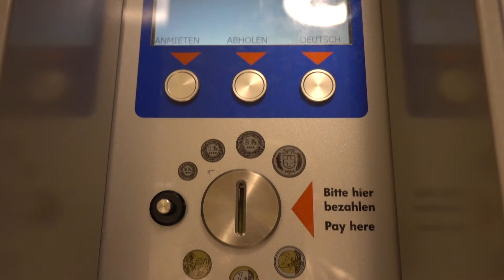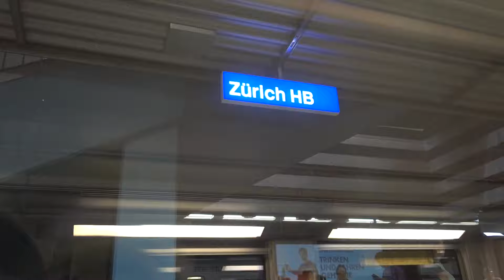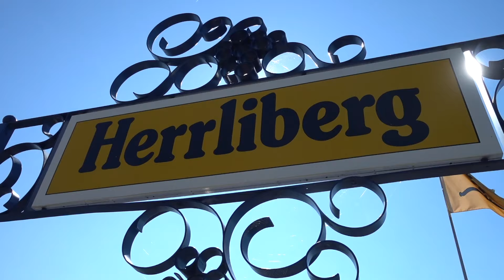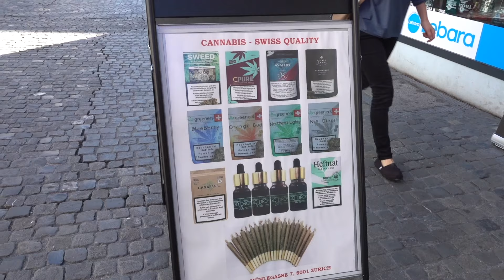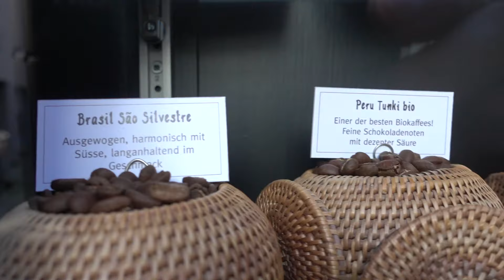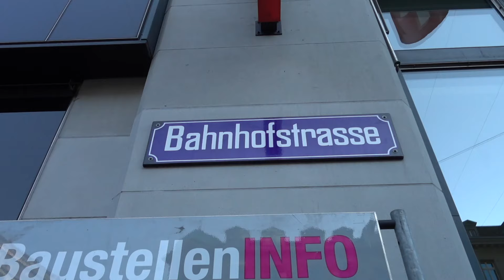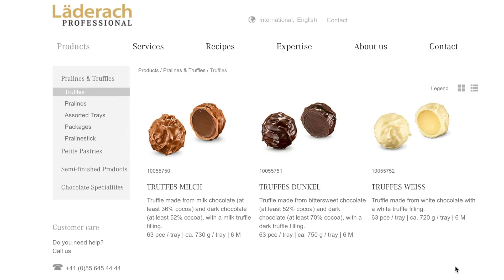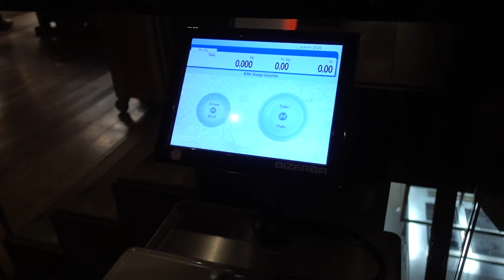SWISS CHOCOLATE - SPRUNGLI AND LADERACH | Things to do in Zurich, Switzerland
A quick day, and an overnight layover, in Zurich, Switzerland - known as one of the most expensive cities in the world! So, what are some things to do in Zurich, Switzerland (during a layover)?

Thankfully our good friend Patrick took care of my layover and becoming my Zurich Travel Guide!

I started off right and got myself the Zurich Card, which gives you a free access and discounts to many Zurich Attractions, as well as to public transportation!

I met up with our good friends Patrick and Julia, who lives in Herrliberg - a small, affluent community by the Lake Zurich shore. It is simply a beautiful place - and after catching up with them, Patrick and I hopped onto the Lake Zurich ferry to get back to the city center to start a small walking tour in Zurich.

There are several things to see in Zurich, including Paradeplatz and Bahnhofstrasse. In the train station, I managed to check out the two famous Swiss chocolate shops - Sprüngli and Chocolatier Läderach.

I got three truffles to taste from Läderach Bahnhofstrasse. All are very tasty and rich.

For dinner, I visited Zurich's most famous vegetarian restaurant, the Hiltl Zurich. The food selection was quite impressive and eclectic - and all of the dishes are vegetarian. Don't forget to weight your plate before sitting down for correct charging.

LENSES:
Main Lens

ABOUT US
Michael and Halef live in Atlanta, GA, but are originally from Canada and Indonesia, respectively. They love to travel and try to do it as much as possible. They are currently planning a long-term round the world trip, starting in Cusco, Peru!